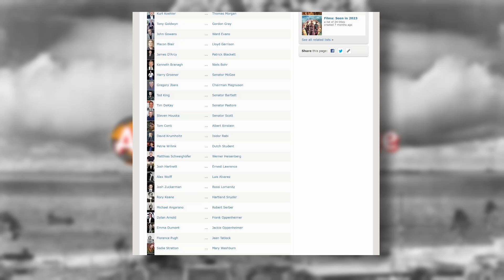A Stunning Film - A Nuclear Engineer's Review of Oppenheimer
Hey, all! I just wanted to get out a quick review and mini-breakdown of Oppenheimer before Jared Frederick of Reel History and I do our thorough breakdown later this year. Hope you enjoy!